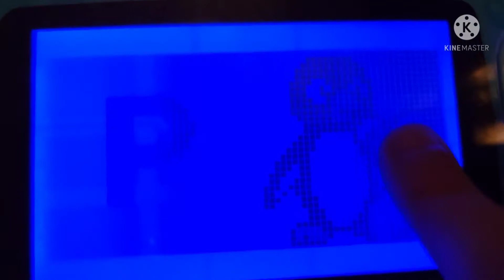LEAPFROG 2 in 1 leaptop touch demo video